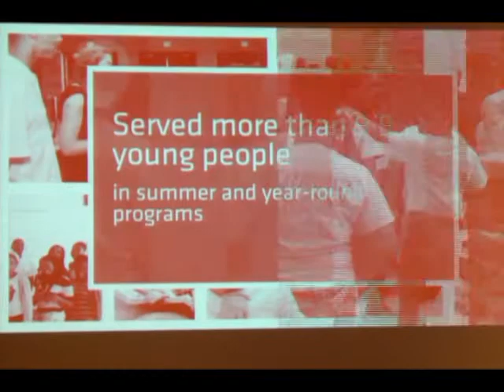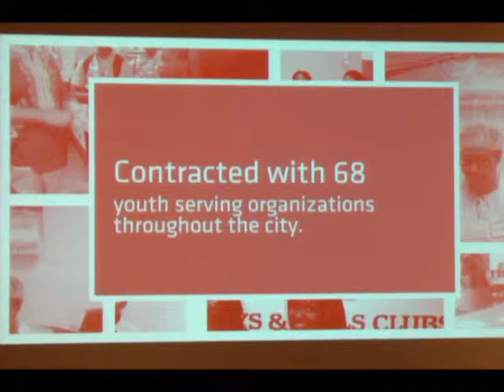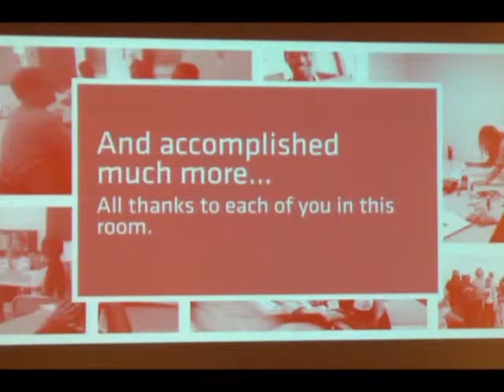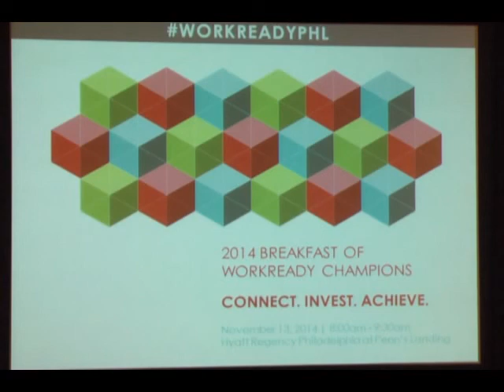Breakfast of Workready Champions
Mayor Nutter will join the Philadelphia Youth Network to celebrate local businesses, nonprofits, corporate investors, and the philanthropic community for their support of WorkReady projects.